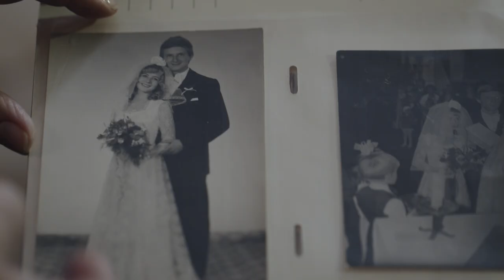Closing the Crop Gap: Bozena's Story | Poland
From a young age, Bozena didn’t see why farming tasks had to be different for boys and girls. Throughout her life working in agriculture, she has pushed to be included in important business decisions & has dedicated countless hours to her work at home and on the field. Now, she shares all responsibility equally with her husband on their potato farm in Grodzisk Mazowiecki, Poland.

See how Bozena is closing the Crop Gap by challenging gender stereotypes in agriculture.

Production Credits:
DoP: Gloria Kurnik
Director: Pawel Nazaruk
Camera Assistant: Radek Matus
Drone Pilot: Robert Stangreciak
Editing: DogFilm, Poland
Sound: Radek Matus